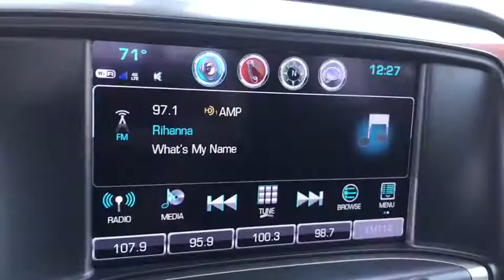2018 Chevrolet Silverado 1500 Huntington Beach, Costa Mesa, Orange, Irvine, Fountain Valley, CA 4464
Black Used 2018 Chevrolet Silverado 1500 available in Huntington Beach, California at DeLillo Chevrolet. Servicing the Costa Mesa, Orange, Irvine, Fountain Valley, CA area.
2018 Chevrolet Silverado 1500 LT - Stock#: 44645 - VIN#: 1GCPCREC4JF116720

DeLillo Chevrolet
18211 Beach Boulevard

Certified.BUY ANY USED VEHICLE FOR OVER $20,000 AND GET A YEAR BEACH PARKING PASS FROM DELILLO CHEVROLET.Black 2018 Chevrolet Silverado 1500 LT LT1 RWD 6-Speed Automatic Electronic with Overdrive V8 6-Speed Automatic Electronic with Overdrive, jet black Cloth.YOU HAVE FOUND THE HOME OF THE NICEST PEOPLE IN TOWN! CARFAX One-Owner.Chevrolet Certified Pre-Owned Details:* Warranty Deductible: $0* 24 months/24,000 miles (whichever comes first) CPO Scheduled Maintenance Plan and 3 days/150 miles (whichever comes first) Vehicle Exchange Program* Powertrain Limited Warranty: 72 Month/100,000 Mile (whichever comes first) from original in-service date* Transferable Warranty* Vehicle History* Roadside Assistance* Limited Warranty: 12 Month/12,000 Mile (whichever comes first) from certified purchase date* 172 Point InspectionAwards:* 2018 KBB.com 10 Most Awarded Brands
DIFFERENTIAL  HEAVY-DUTY LOCKING REAR,STEERING COLUMN  MANUAL TILT AND TELESCOPING,REAR AXLE  3.42 RATIO,TRANSMISSION  6-SPEED AUTOMATIC  ELECTRONICALLY CONTROLLED  with overdrive and tow/haul mode. Includes Cruise Grade Braking and Powertrain Grade Braking (STD),DEFOGGER  REAR-WINDOW ELECTRIC,GVWR  7000 LBS. (3175 KG)  (STD),LICENSE PLATE KIT  FRONT,POWER OUTLET  110-VOLT AC,FOG LAMPS  THIN PROFILE LED,REMOTE VEHICLE STARTER SYSTEM  Includes (UTJ) Theft-deterrent system.),WHEELS  17 X 8 (43.2 CM X 20.3 CM) BRIGHT MACHINED ALUMINUM  (STD),TIRES  P255/70R17 ALL-SEASON  BLACKWALL  (STD),PAINT  SOLID,SEAT ADJUSTER  DRIVER 10-WAY POWER,LT PREFERRED EQUIPMENT GROUP  includes standard equipment,AUDIO SYSTEM  CHEVROLET MYLINK RADIO WITH 8 DIAGONAL COLOR TOUCH-SCREEN  AM/FM STEREO  with seek-and-scan and digital clock  includes Bluetooth streaming audio for music and select phones; USB ports; auxiliary jack; voice-activated technology for radio and phone; and Shop with the ability to browse  select and install apps to your vehicle. Apps include Pandora  iHeartRadio  The Weather Channel and more. (STD),TRAILERING PACKAGE  includes trailer hitch  7-pin and 4-pin connectors Includes (G80) locking rear differential.,AIR CONDITIONING  DUAL-ZONE AUTOMATIC CLIMATE CONTROL,ENGINE  5.3L ECOTEC3 V8 WITH ACTIVE FUEL MANAGEMENT  DIRECT INJECTION AND VARIABLE VALVE TIMING  includes aluminum block construction (355 hp [265 kW] @ 5600 rpm  383 lb-ft of torque [518 Nm] @ 4100 rpm; more than 300 lb-ft of torque from 2000 to 5600 rpm) (STD),LPO  BLACK BOW-TIE EMBLEMS  FRONT AND REAR,ALL STAR EDITION  for Crew Cab and Double Cab  includes (AG1) driver 10-way power seat adjuster with (AZ3) bench seat only  (CJ2) dual-zone climate control  (BTV) Remote Vehicle Starter system  (C49) rear-window defogger and (KI4) 110-volt power outlet (Includes (Z82) Trailering Package  (G80) locking differential and (T3U) LED front fog lamps. (N37) manual tilt and telescopic steering column included with (L83) 5.3L EcoTec3 V8 engine.,BLACK,JET BLACK  CLOTH SEAT TRIM,SEATS  FRONT 40/20/40 SPLIT-BENCH  3-PASSENGER  AVAILABLE IN CLOTH OR LEATHER  includes driver and front passenger recline with outboard head restraints and center fold-down armrest with storage. Also includes manually adjustable driver lumbar  lockable storage compartment in seat cushion  and storage pockets. (STD) Includes (AG1) driver 10-way power seat-adjuster with (PCM) LT Convenience Package  (PDA) Texas Edition or (PDU) All Star Edition.),THEFT-DETERRENT SYSTEM  UNAUTHORIZED ENTRY,Rear Wheel Drive,Power Steering,ABS,4-Wheel Disc Brakes,Aluminum Wheels,Tires - Front All-Season,Tires - Rear All-Season,Conventional Spare Tire,Conventional Spare Tire,Daytime Running Lights,HID headlights,Heated Mirrors,Power Mirror(s),Privacy Glass,Keyless Entry,Power Door Locks,AM/FM Stereo,MP3 Player,Bluetooth Connection,Auxiliary Audio Input,Smart Device Integration,CD Player,MP3 Player,HD Radio,Satellite Radio,Requires Subscription,Bluetooth Connection,WiFi Hotspot,Split Bench Seat,Driver Adjustable Lumbar,Pass-Through Rear Seat,Rear Bench Seat,Floor Mats,Cruise Control,Steering Wheel Audio Controls,Leather Steering Wheel,Adjustable Steering Wheel,Steering Wheel Audio Controls,Power Windows,Power Door Locks,Keyless Entry,Power Door Locks,Cruise Control,A/C,Driver Vanity Mirror,Passenger Vanity Mirror,Driver Illuminated Vanity Mirror,Passenger Illuminated Visor Mirror,Traction Control,Stability Control,Daytime Running Lights,Driver Air Bag,Passenger Air Bag,Front Side Air Bag,Front Head Air Bag,Rear Head Air Bag,Passenger Air Bag Sensor,T